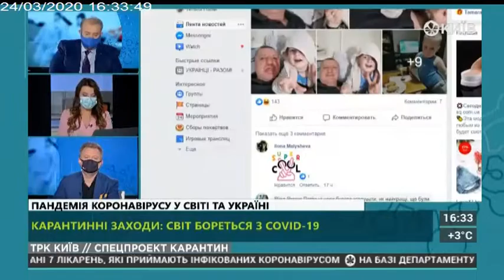24.03.20 Спецпроект карантин 16.10